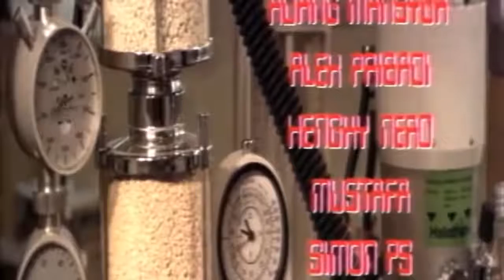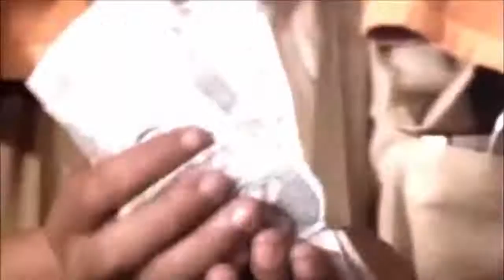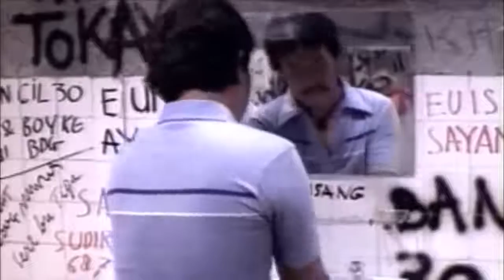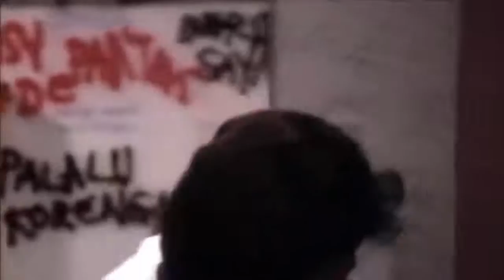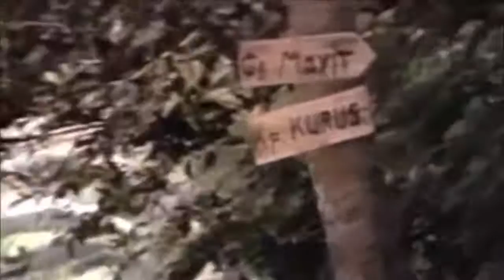Warkop DKI Manusia Enam Juta Dolar 1981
Pembuatan dan peredaran film setahun dua kali diperuntukkan masa edar bioskop-bioskop utama di Indonesia dengan masa tayang awal bertepatan dengan libur Hari Raya Idul Fitri dan malam pergantian tahun.[1]

    Atas Boleh Bawah Boleh (1986) besama Eva Arnaz, Dian Nitami dan Wolly Sutinah.
    Depan Bisa Belakang Bisa (1986) bersama Eva Arnaz dan HIM Damsyik.
    Makin Lama Makin Asyik (1987) bersama Meriam Bellina, Susy Bolle dan Timbul.
    Saya Suka Kamu Punya (1987) bersama Doyok dan Didik Mangkuprojo.
    Jodoh Boleh Diatur (1988) bersama Raja Ema, Silvana Herman dan Nia Zulkarnaen.
    Malu-Malu Mau (1988) bersama Nurul Arifin, Suyadi dan Sherly Malinton.
    Godain Kita Dong (1989) bersama Lisa Patsy, Ida Kusumah, Tarsan, dan Diding Boneng
    Sabar Dulu Doong...! (1989) bersama Anna Shirley, Pak Tile dan Eva Arnaz.
    Mana Bisa Tahan (1990) bersama Nurul Arifin, Zainal Abidin, Sally Marcellina, dan Diding Boneng
    Lupa Aturan Main (1991) bersama Eva Arnaz, Fortunella, Hengky Solaiman, dan Diding Boneng
    Sudah Pasti Tahan (1991) bersama Nurul Arifin dan Sherly Malinton.
    Bisa Naik Bisa Turun (1992) bersama Kiki Fatmala, Fortunella, Fritz G. Schadt, Gitty Srinita, dan Diding Boneng
    Masuk Kena Keluar Kena (1992) bersama Kiki Fatmala, Fortunella, Sally Marcellina, dan Diding Boneng
    Salah Masuk (1992) bersama Fortunella, Gitty Srinita, Tarida Gloria dan Angel Ibrahim.
    Bagi-Bagi Dong (1993) bersama Kiki Fatmala dan Inneke Koesherawati.
    Bebas Aturan Main (1993) bersama Lella Anggraini, Gitty Srinita dan Diah Permatasari.
    Saya Duluan Dong (1994) bersama Diah Permatasari, Gitty Srinita dan HIM Damsyik.
    Pencet Sana Pencet Sini (1994) bersama Sally Marcellina, Pak Tile, Taffana Dewi, dan Diding Boneng